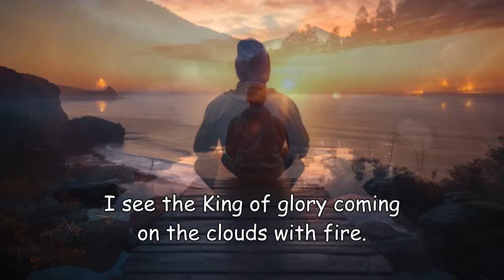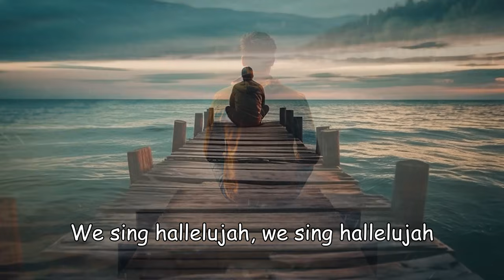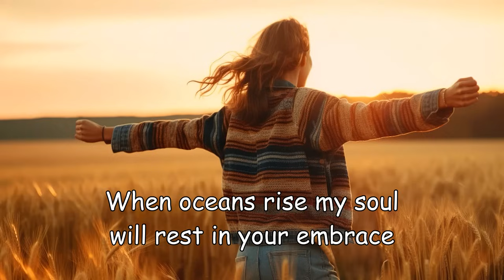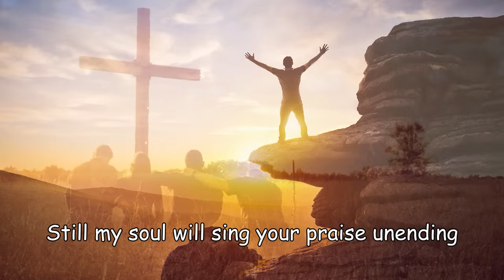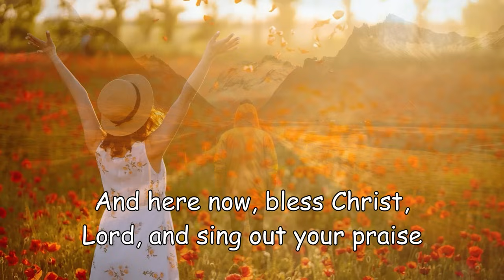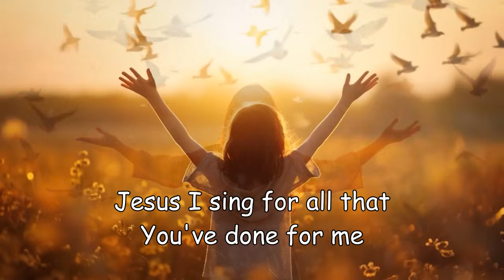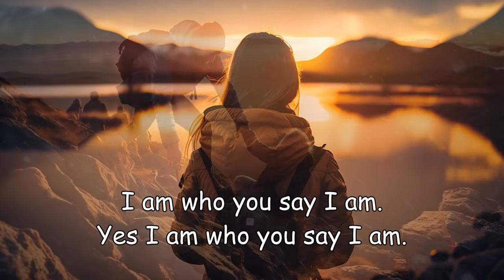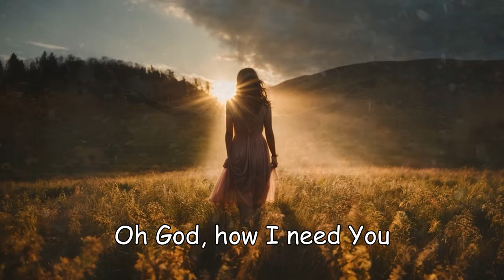Special Hillsong Worship Songs Playlist 2024🙏Top 100 Nonstop Praise and Worship Songs Of All Time #6